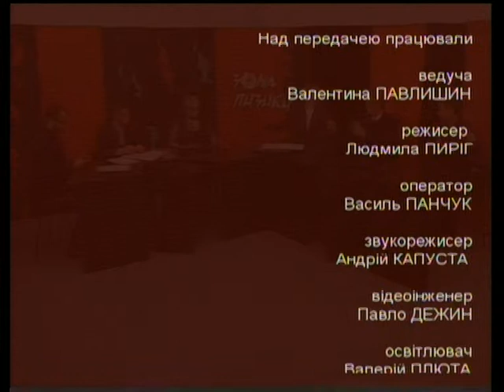Зона ризику - Страйк і натовп (3.12.2013)